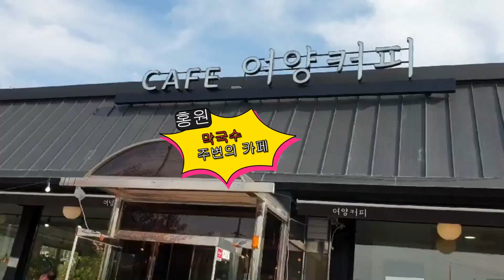홍원막국수 맛나요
천서리
이포보
이포대교 근처
막국수와 근처 카페소개